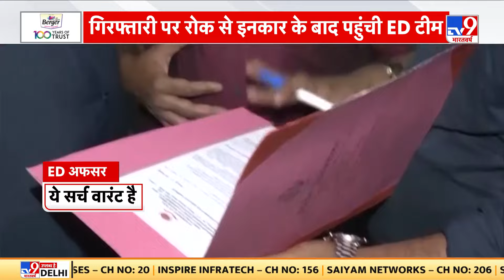Delhi liquor Case: सर्च वारंट के साथ CM Kejriwal के घर पहुंची ED | AAP